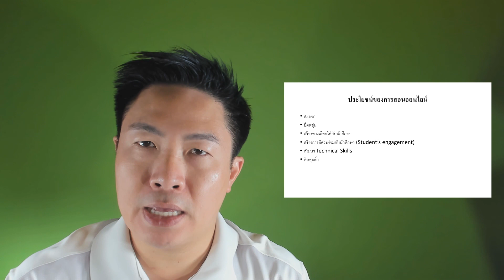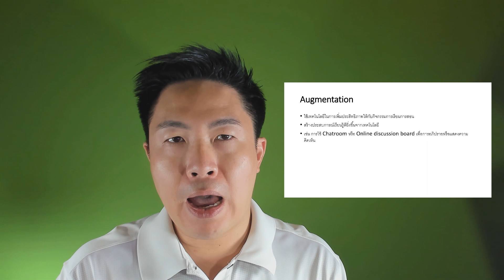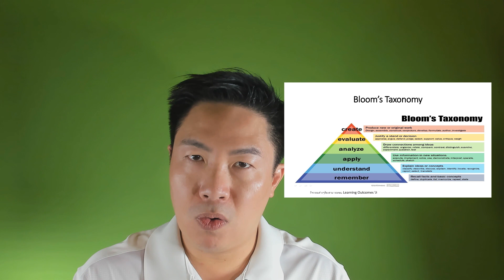รวมเทคนิคการสอนออนไลน์ ช่วง COVID-19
นำเสนอเทคนิคการสอนออนไลน์ในสถานการณ์ COVID-19